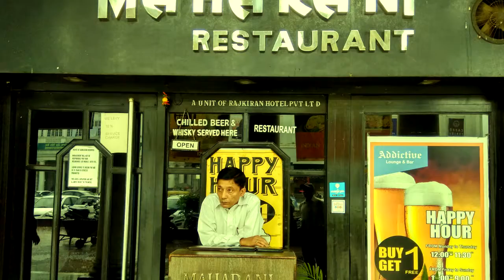Dragon's Maharani, Connaught Place, New Delhi.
Maharani stands tall with simple food and rustic ambiance. The booze is cheap and happy hours are amazing. Go here to make the most of happy hours.
A good place if you want to sit with your friends with light music and chat over drinks, Service is quick and staff is courteous...